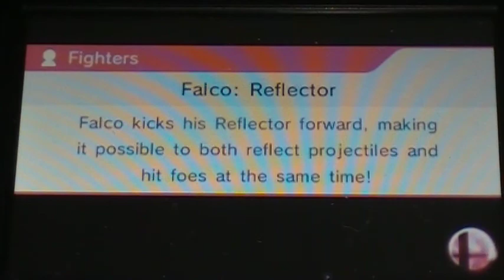ilovepotatoes5(Falco) vs Gamestationpro(Jigglypuff) Super Smash Bros 3DS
another wifi match. sorry for scrub like play it's our first time using both characters! also sorry about dirty screen noticed it after recording oops.